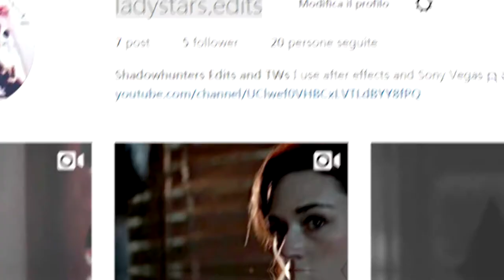— follow me on instagram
ehy guys i made an instagram account where i post my edits with after effects!